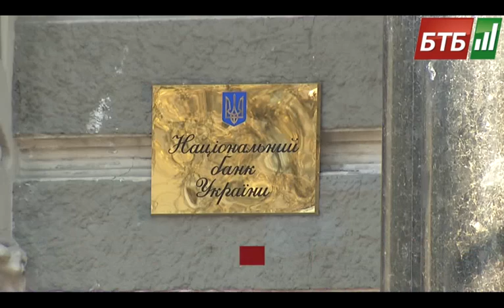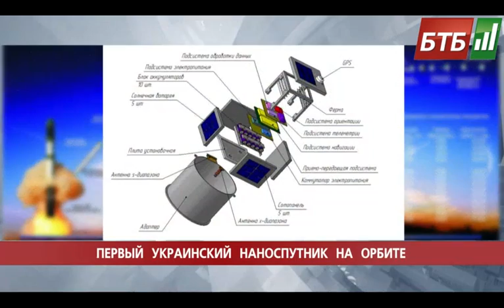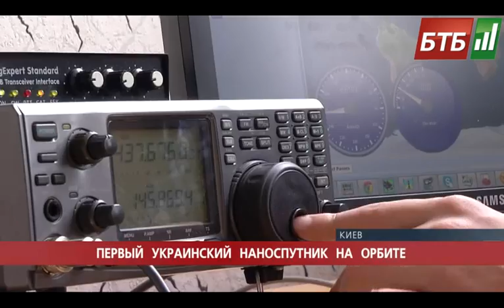Випуск 03-07-2014 о 23:00